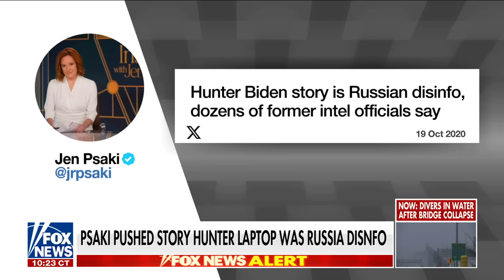Ronna McDaniel weighs legal action over MSNBC firing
Fox News' Alexis McAdams reports the latest on McDaniel's ousting from NBC. Fox News contributor Jason Chaffetz joined 'The Faulkner Focus' to discuss his reaction to MSNBC hosts trashing the ex-RNC chair on air.